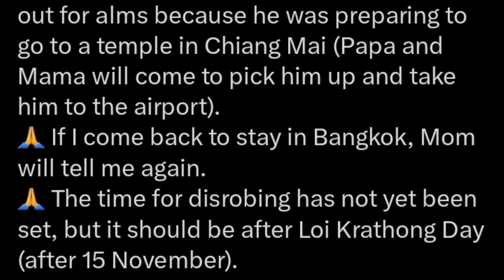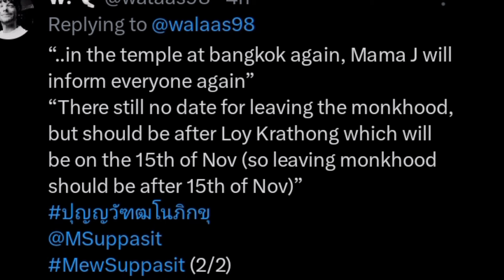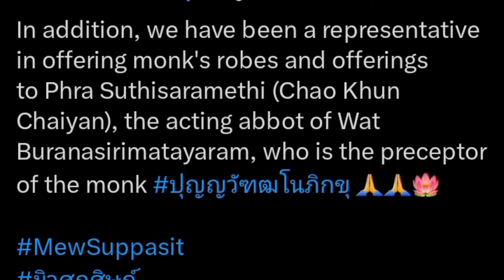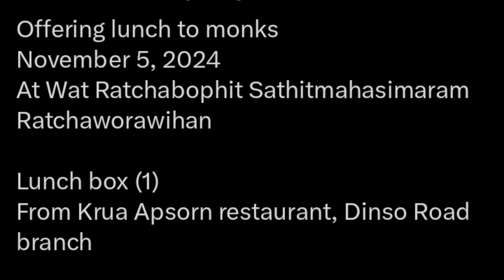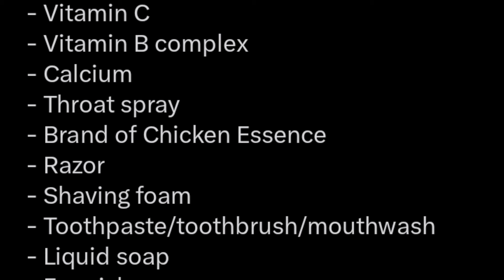MEW SUPPASIT NEXT STEP IN HIS ORDINATION JOURNEY .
Mew suppasit has received immense love and support from everyone around him.